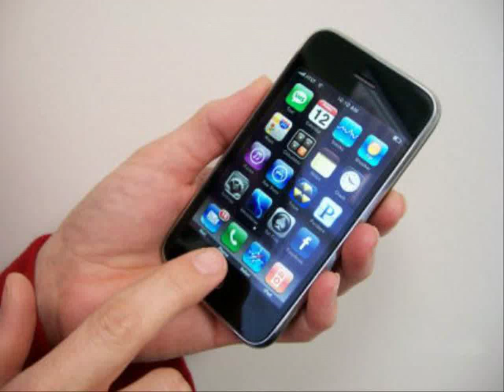iphone 4s ราคาปัจจุบัน 2556